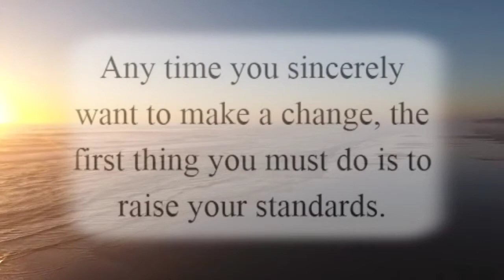Hope & Life - (Week 30)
Hope & Life - (Week 30) speech by Mr. Jegathesan Subramaniam.